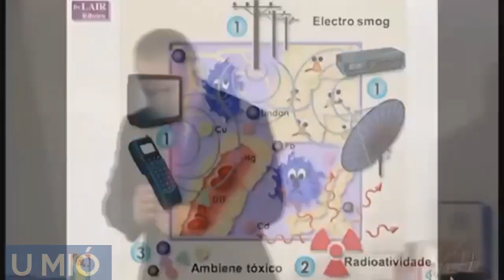Dr Lair fez o teste do celular, veja no que deu.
"Porque o que de graça recebi, de graça quero compartilhar"
▶ 🔘 00:45

RECEBA ÁUDIOS INCRIVEIS E GRATUITOS DO DR LAIR,  MANDE UM ZAP 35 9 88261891 DIZENDO "EU QUERO"

✅ "A MULHER na sua INGENUIDADE depois do banho passa o creme p/ FICAR BONITA [Só Q NÃO]